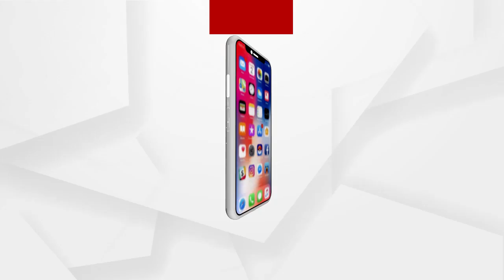PRASNAKAL: SCB ଆସର